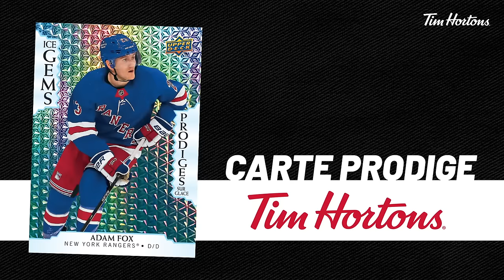S05É09 - Dominique Ducharme - Pascal Leclaire - Jean Perron - Alain Chantelois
Commandité par Sports Interaction - Sportsbook & Casino (19+ SVP jouez de façon responsable)

Les concessionnaires Ford du Québec